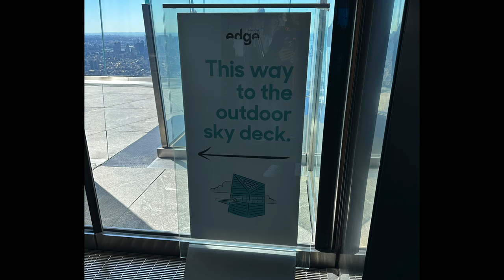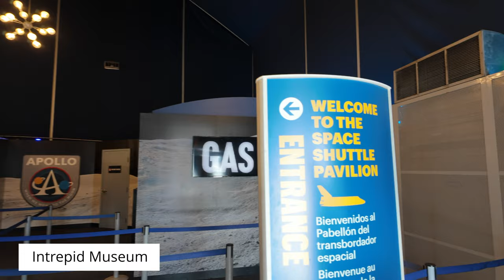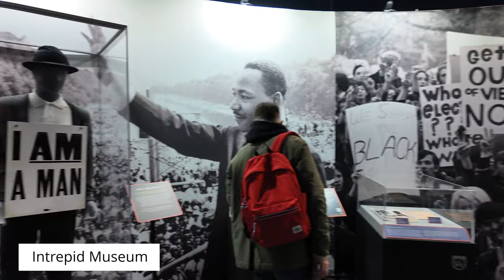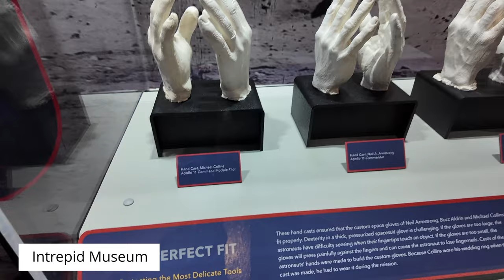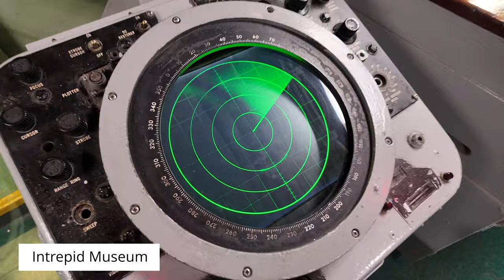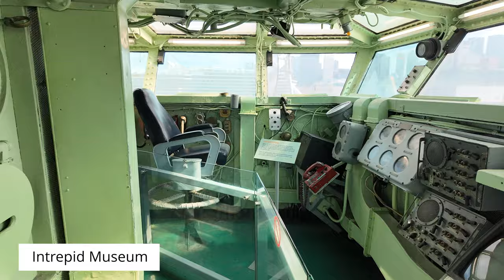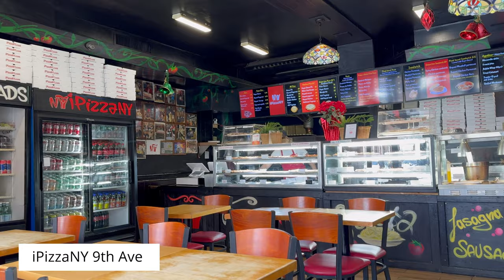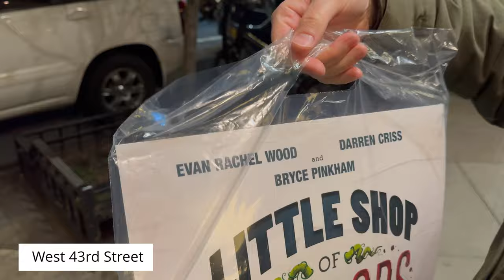New York Vlog Day 3 | Intrepid Museum | Central Park | Little Shop of Horrors | Tim and Matt Travel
Welcome back to our New York adventure in Part 3 of our vlog series!

Our day begins with a visit to the awe-inspiring Intrepid Museum, set against the backdrop of an authentic aircraft carrier. Prepare to embark on a journey through history as we explore iconic aircraft from throughout history and see sights such as the Concord and even a Space Shuttle, immersing ourselves in the wonders of aviation.

Reflecting on our breathtaking experience at the Empire State Building's iconic viewing platform, we delve into comparisons with other renowned landmarks like The Edge, Top of the Rock, and One World Trade Center, providing valuable insights for fellow adventurers.

But the excitement doesn't end there! Join us as we indulge in the irresistible flavours of classic New York Pizza, followed by a leisurely stroll through the enchanting landscapes of Central Park, soaking in the tranquility amidst the city's hustle and bustle.

As the evening unfolds, we treat ourselves to a spectacular performance at the West Side Theatre, where we're captivated by the electrifying rendition of Little Shop of Horrors, starring Evan Rachel Wood and Darren Criss as Audrey and Seymour.

Join us in our next episode as we venture downtown for even more unforgettable experiences before bidding farewell to the city that never sleeps.

00:00 Intro
00:18 Empire State Building Recap
01:11 Viewing Platform Comparisons
02:18 Intrepid Museum
14:06 Pizza & Central Park
16:26 Little Shop of Horrors